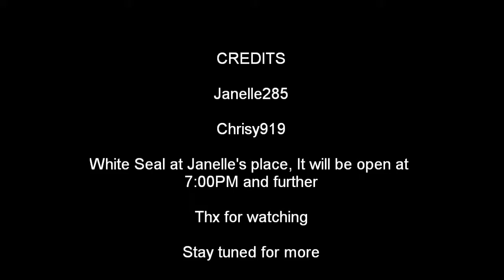Janelle's movie tryout!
She needs people and I hope your interested!